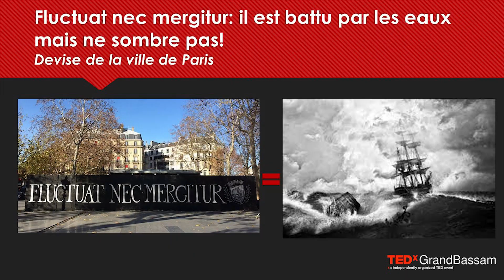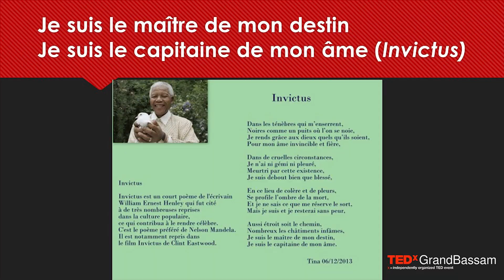La résilience, l'art de faire un pas après l'autre... | Virginie MFEGUE | TEDxGrandBassam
Chercheure et gestionnaire de programme avec plus de 15 ans d'expérience en gestion de projets de recherche et développement, elle dirige le programme régional de lutte contre le CSSV à la World Cocoa Foundation. Reconnue par ses pairs pour sa contribution à l'amélioration des condition de vie des petits producteurs de cacao et la lutte contre les effets du changement climatique, elle a reçu en 2016 l'Award FoodHero de CropLife pour sa contribution à la sécurité alimentaire par l'innovation scientifique. Dr Virginie Mfegue est titulaire d'un doctorat en pathologie et épidémiologie végétales, spécialisée dans les maladies émergentes et les interactions hôtes-pathogènes dans le cacao. This talk was given at a TEDx event using the TED conference format but independently organized by a local community.